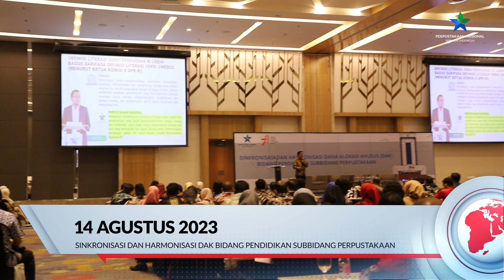Sepekan Perpusnas Edisi 14-17 Agustus 2023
Sepekan Perpusnas merupakan kumpulan kegiatan di Perpustakaan Nasional RI yang dirangkum selama satu pekan, diantaranya:

1. Sinkronisasi dan Harmonisasi DAK Bidang Pendidikan Subbidang Perpustakaan
2. 71 Tahun Bibliografi Nasional Indonesia
3. Perpusnas Gandeng FPSMI Lanjut Bahas DIM
4. Kepala Perpusnas Gelorakan Semangat Literasi Bung Hatta
5. Workshop Pembekalan Agen Perubahan
6. Upacara Kemerdekaan 17 Agustus